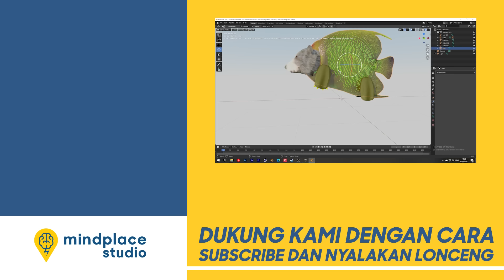Zona Cacing di Dunia Nyata 2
Let Them fight!

Kolaborasi bersama musisi terbaik di tata surya!

Eksekutif Produser:
- Muchamad Nukman
- Zaid Nasser